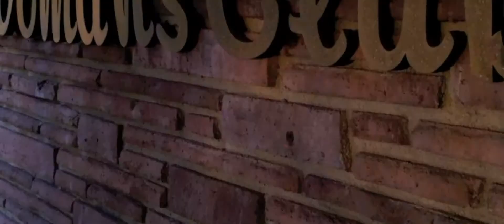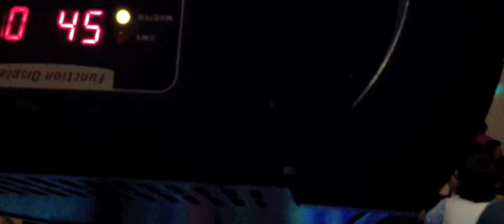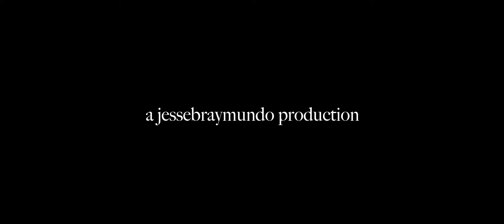Filipino Ministery Dinner Dance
SWM: iP4